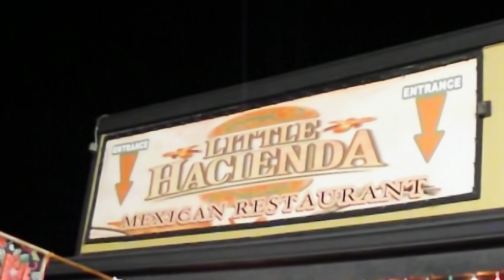Funniest Grandma Beulah Video EVER! (Little Hacienda)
Go Granny go!